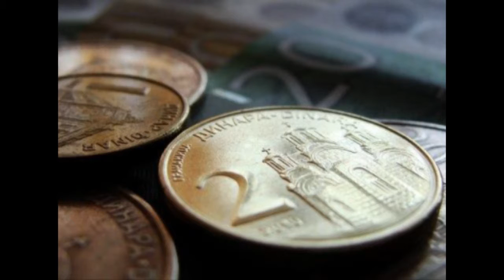Dnevnik TV 3M Ub - 22.01.2016. god.